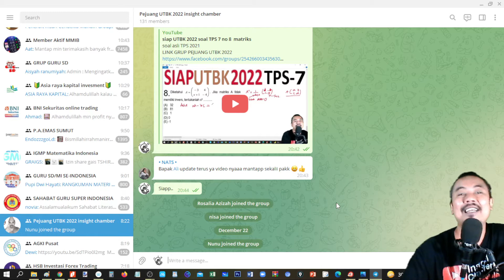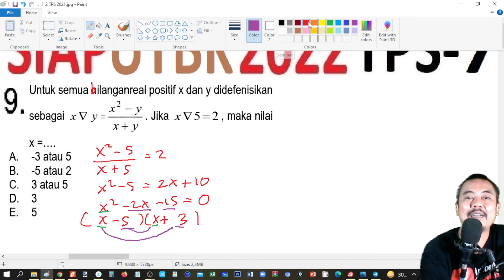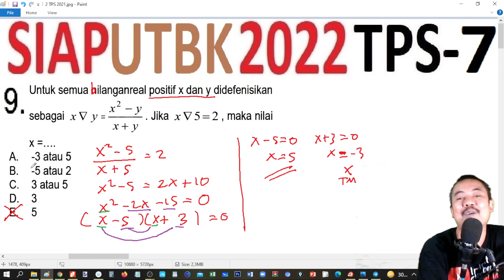siap UTBK 2022 soal TPS 7 no 9 persamaan kuadrat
soal asli TPS 2021
LINK GRUP PEJUANG UTBK 2022

BANK SOAL SBMPTN